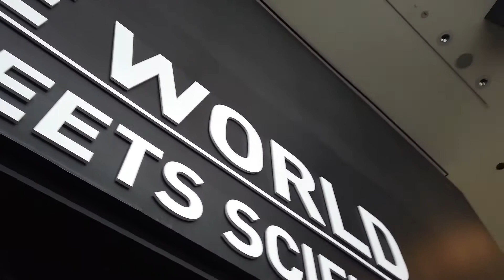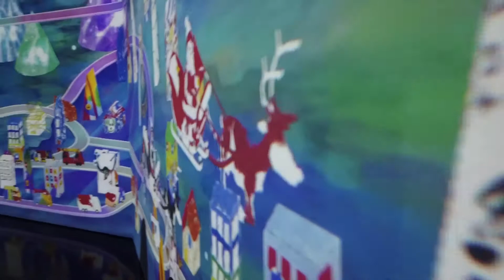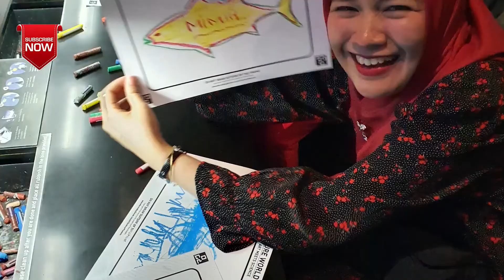Gambarnya tiba-tiba ngilang - Museum Art of Singapore.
Hi Guys!!!
kelanjutan chanel ini, dan pastinya ada kejutan menarik yang kalian gak di duga-duga...